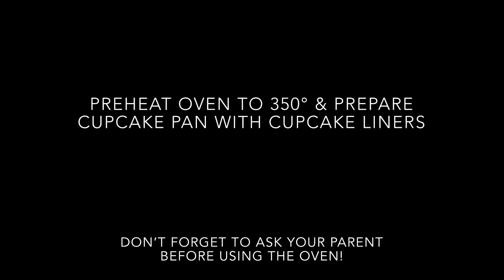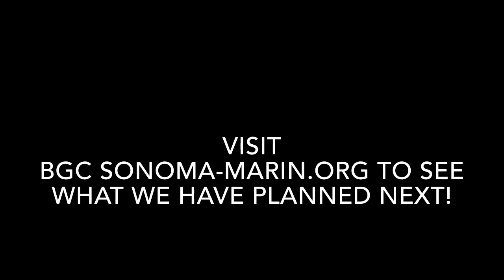Earth Day - Sensory Activity and Earth Cupcakes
In this Earth Day Program, we encourage you to go outside and just stimulate your senses with all that nature offers. After that, learn how to bake some taste Earth Cupcakes!

ABOUT THE VIRTUAL CLUB EXPERIENCE
To ensure that our Club kids, families, and members of our communities can engage remotely with many of the activities and lessons they would be enjoying at the Boys & Girls Club, we've launched the Virtual Club Experience!

ACERCA DE LA EXPERIENCIA DEL CLUB VIRTUAL
Gracias a nuestra nueva Experiencia del Club Virtual, Miembros del Club y todos los miembros de la comunidad podran disfrutar virtualmente de las actividades y lecciones que disfrutarían en el Boys & Girls Club. Para más información visite